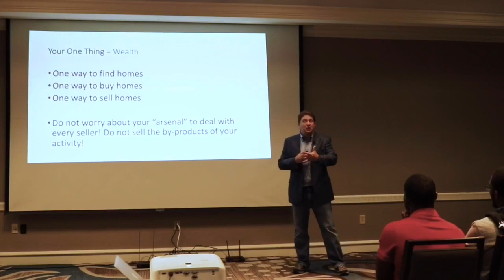REI Live! Atlanta - How to Wholesale with Tom Krol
Tom Krol, the nation's NUMBER ONE wholesaling instructor; not only runs a million-dollar+ wholesaling company in Florida, but he also teaches and coaches students all over the country how to do the same thing.

Tom answered some of the tough questions such as "What Marketing is working today?", "What Lists should we be calling or mailing?", and "How to build a massive buyers list?"

🤔What is Wholesaling 🦏
🤓The art of consistently finding discounted properties
⚡Know WHAT you do:  Speed / Convenience / Price
💰Your ONE Thing = Wealth

💥💥💥If you are in Atlanta, RSVP & Come Out Every 3rd Thursday of Every Month @ 6pm for the next REI Live! Atlanta event.💥💥💥